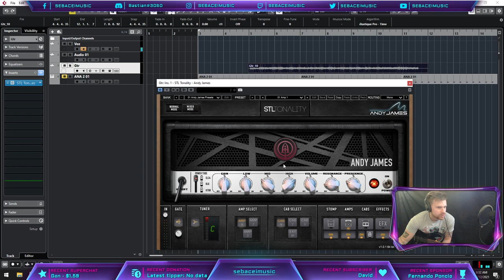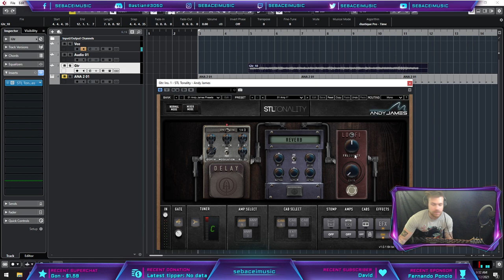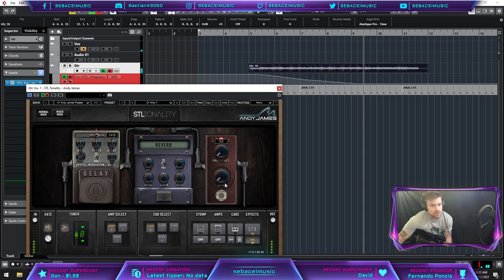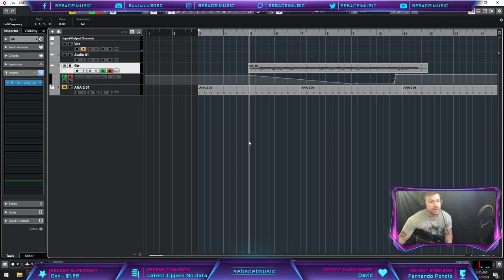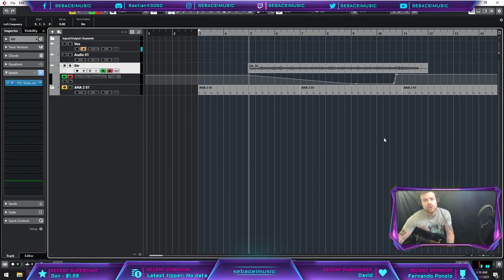📻 ¿EFECTO TELÉFONO A LAS GUITARRAS? - Cómo Automatizar Efectos en Cubase 10.5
✅ Para obtener TABS de todas mis Rutinas, Ejercicios, Covers y Originales, PRESETS de mis Plugins, PLANTILLAS de CUBASE y formar parte de la comunidad EXCLUSIVA de miembros en DISCORD, así como tener acceso a contenido EXCLUSIVO, convertite en PATRON de mi canal siguiendo este

💖 Muchas Gracias a mis PATRONS por hacer esto posible 💖
*Luciano del Hoyo
*Irving Figueroa Rendón
*Mauricio Ponce

Rig:
✅Neural DSP Archetype: Nolly
✅Guitarras:
►Cort AD810
✅Interfaz: M-AUDIO M-TRACK 2x2
✅Cámara: NIKON D3300
✅Púas: Dunlop Flex 1.5mm
✅Cuerdas: Ernie Ball